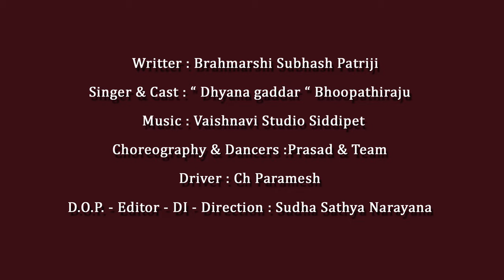DHYANAMU CHEDDAMURO ANNALARA MEDITATION FOLK SONG 2021 || PATRIJI || BHOOPATHIRAJU || SBRSONGS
DHYANAMU CHEDDAMURO ANNALARA MEDITATION FOLK SONG 2021 SUBHASH PATRIJI   BHOOPATHIRAJU   SBRSONGS

SUBHASH PATRIJI

Writter : Brahmarshi Subhash Patriji

Singer & Cast : Dhyanagaddar Bhoopathiraju

Choreography & Dancers : Prasad And Team

Driver : Ch Paramesh

D.O.P - DI - Direction : Sudha Sathya Narayana

Producer : SBR SONGS

songs by patriji,
sree rama pyramid,pranayama in telugu,
full yoga in telugu,
yoga types in telugu,kriya yoga in telugu,
meditation in telugu,
pranayama yoga telugu,kundalini yoga telugu,
yoga meditation telugu,
brahmarshi patriji taks,
types of yoga in telugu,
pranayama yoga in telugu,patriji on enlightenment,
kundalini yoga in telugu,
pyramid spiritual society,
guided meditation in telugu,
yoga for beginners in telugu,
heartfulness meditation in telugu
latest telugu folk dj remix song 2021,
latest dj song 2021 telugu folk,
new folk song 2021 telugu latest
latest folk song 2021 telugu,
new latest folk song 2021,
bava latest folk song 2021,
bava latest folk song 2021 whatsapp status,
bava latest folk song 2021 dj,
latest folk song whatsapp status 2021,
latest nepali folk song 2021,
latest folk dj song 2021,
new latest folk dj song 2021,
new latest folk song 2021 telugu
latest folk songs telugu,
latest folk songs telugu 2021,
latest folk songs telugu dj,
latest folk songs telugu new,
latest folk songs telugu whatsapp status,
latest folk songs telugu 2020,
latest folk songs telugu lo,
laxmi latest folk songs telugu,
mangli latest folk songs telugu,
best folk songs telugu latest,
latest folk songs 2021 telugu bonalu,
latest telugu christian folk songs,
naga durga folk songs telugu latest,
mounika dimple folk songs telugu latest,
latest folk songs 2020 telugu dj,
latest telugu folk dj remix song 2020,
latest folk dj remix songs telugu,
latest folk songs 2020 telugu love failure,
latest famous telugu folk songs,
telugu folk love failure songs latest,
super hit latest telugu folk songs,
latest folk songs 2021 telugu dj remix,
dj songs telugu folk remix latest,
latest telugu folk songs 2019 jukebox dj,
dj latest folk songs telugu,
laxmi folk songs telugu latest,
mounika folk songs telugu latest,
latest folk songs 2021 telugu movies,
latest movie folk songs telugu,
latest new folk songs telugu 2021,
latest promo folk songs telugu,
latest folk songs 2021 telugu promo,
latest telugu folk songs private,
latest folk songs 2021 telugu whatsapp status,
telugu latest folk songs whatsapp status,
shirisha folk songs telugu latest,
latest folk songs 2020 telugu whatsapp status,
sirisha folk songs telugu latest,
telugu latest songs folk songs,
shivani folk songs telugu latest,
latest trending folk songs telugu,
latest folk songs 2020 telugu telangana,
latest telugu folk songs telangana,
telugu latest folk video songs,
new latest folk songs telugu 2021,
latest folk songs 2021 telugu jukebox,
telugu latest 2020_21 folk songs